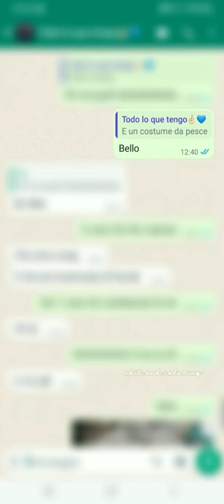gioco del 5 4 3 2 1 con il mio migliore amico💙💙